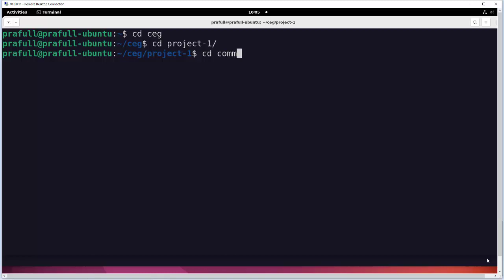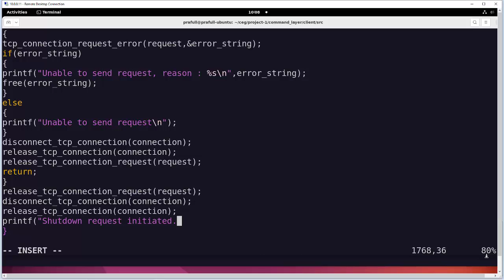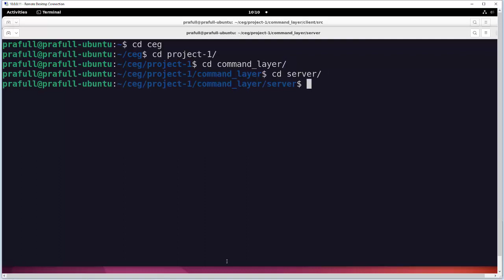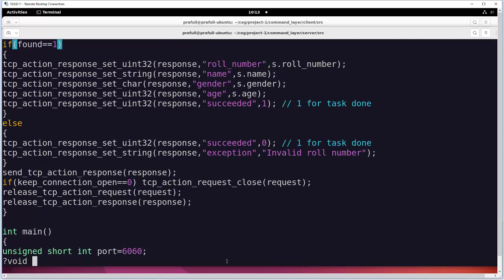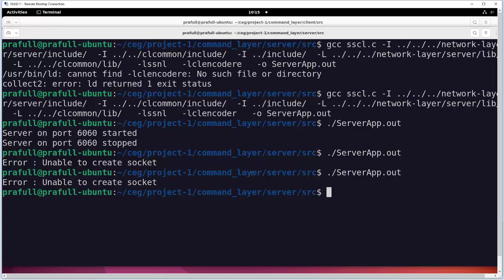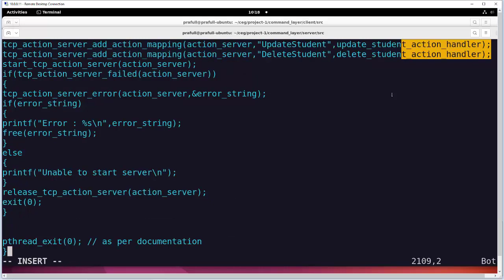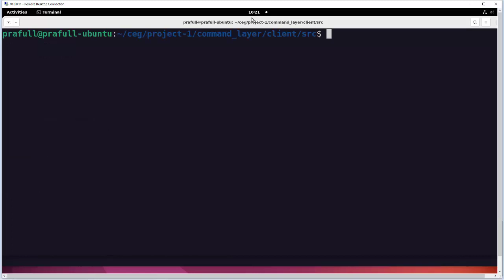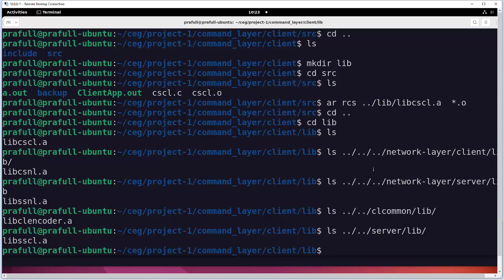C Programming - Project-Server Monitor -39. Command / Action layer - Finalizing and creating library